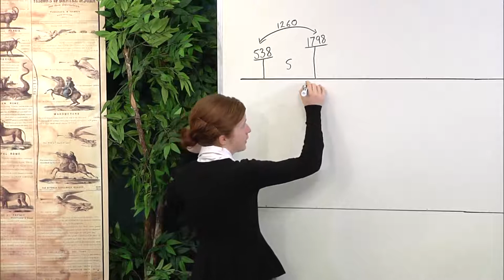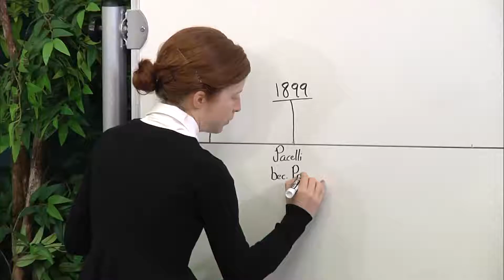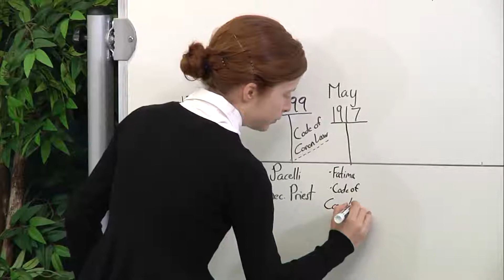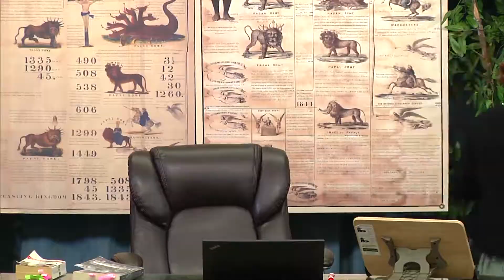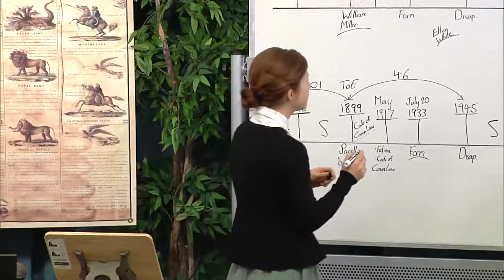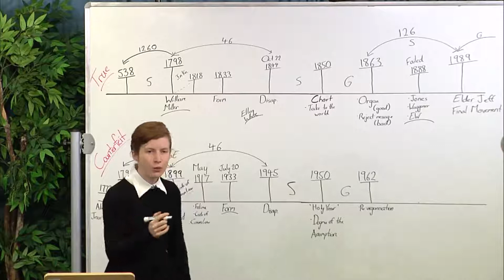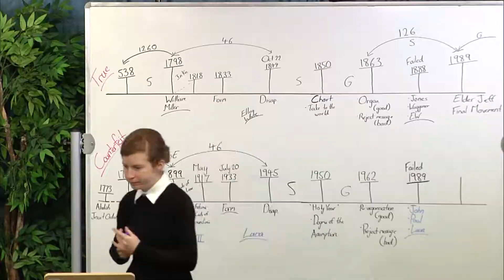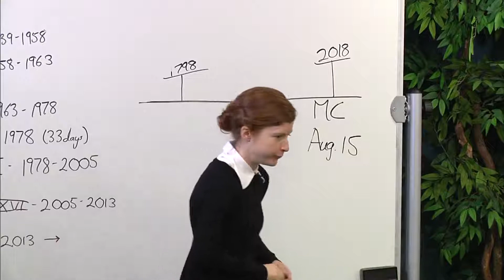013 - 10-07-18 Tess Morning Fatima Pt 2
Prophecy School 2018